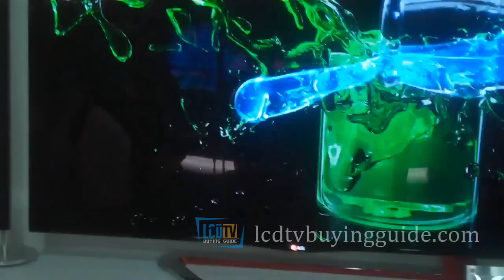LG OLED TV 55 inch 2013 (LG's 55EM9600)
LG OLED TV the 55EM9600 shown at the 2013 CES was shown last year as well. OLED technology trumps every other screen technology out there when it comes to picture quality. As you see in the video colors are bright, the blacks are deep, and the contrast is incredible.

Check out our CES 2013 pages for more TVs seen at this year's event.